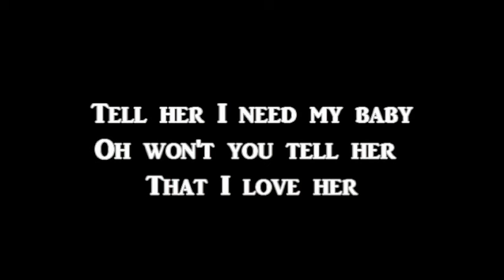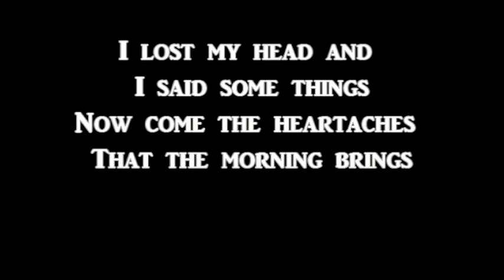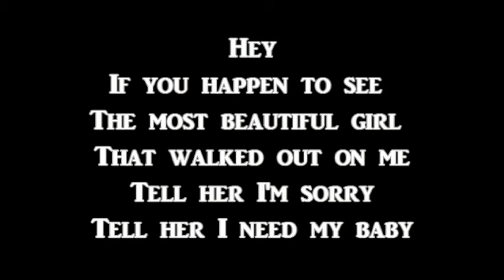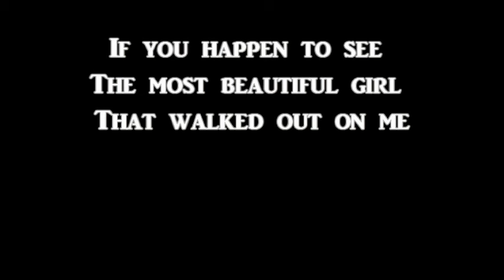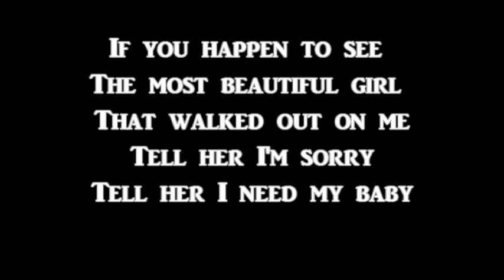Charlie Rich + The Most Beautiful Girl + Lyrics / HQ